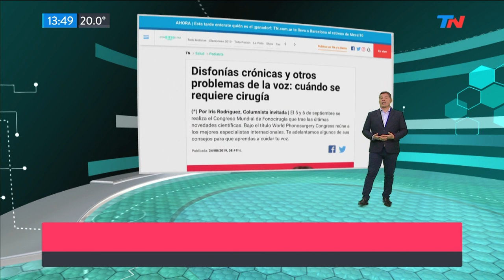Con bienestar: congreso mundial de la voz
Fragmento de "TN de 10 a 14" emitido el Lunes 16 de Septiembre de 2019.